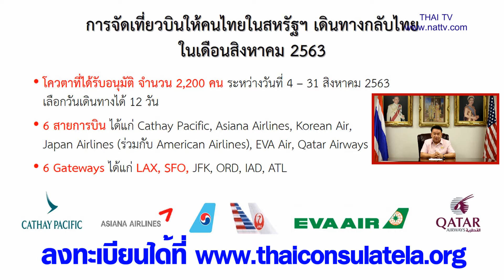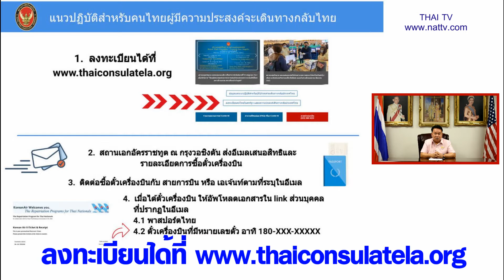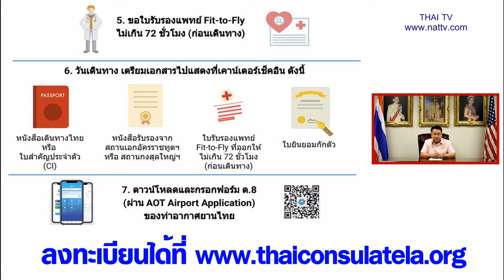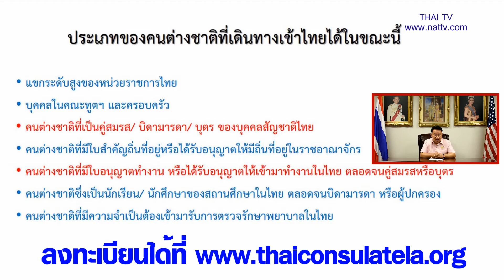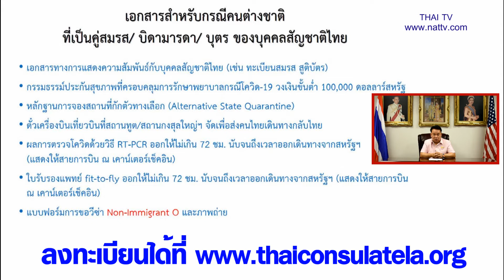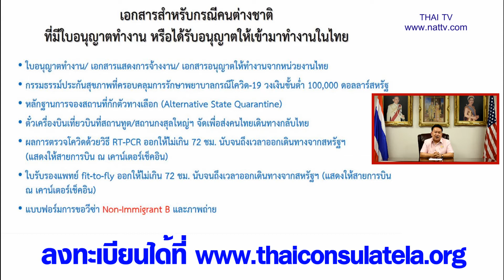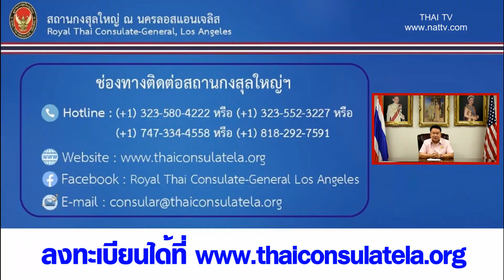ขั้นตอนการเดินทางจากอเมริกากลับประเทศไทย โดย สถานกงสุลใหญ่ LA (August 2020) โดยละเอียดทีละขั้นตอน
ขั้นตอนการเดินทางกลับประเทศไทย โดย สถานกงสุลใหญ่ ณ นครลอสแอนเจลิส
1. ทำการลงทะเบียนที่เวปไซท์
2. สถานเอกอัครราชทูต ณ กรุงวอชิงตัน ส่งอีเมลเสนอสิทธิและรายละเอียดการซื้อตั๋วเครื่องบิน
3. ติดต่อซื้อตั๋วเครื่องบินกับสายการบิน หรือ เอเจนท์ตามที่ระบุในอีเมล
4. เมื่อได้รับตั๋วเครื่องบิน ให้อัปโหลดเอกสารในลิงก์ส่วนบุคคลที่ปรากฏในอีเมล
5. ขอใบรับรองแพทย์ Fit To Fly ไม่เกิน 72 ชม. (ก่อนเดินทาง)
6. วันเดินทางให้เตรียมเอกสารไปที่เคาน์เตอร์ เชคอินดังต่อไปนี้  หนังสือเดินทางไทย หรือใบสำคัญประจำตัว(CI) , หนังสือรับรองจากสถานเอกอัครราชทูต หรือสถานกงสุลใหญ่ , ใบรับรองแพทย์ Fit To Fly ที่ออกให้ไม่เกิน 72 ชม. ก่อนออกเดินทาง
8. ดาวโหลด และกรอกฟอร์ม ต.8 (ผ่าน AOT Airport Application) ของท่าอากาศยานไทย
การลงทะเบียน และข้อมูลเพิ่มเติมสามารถดูได้ที่